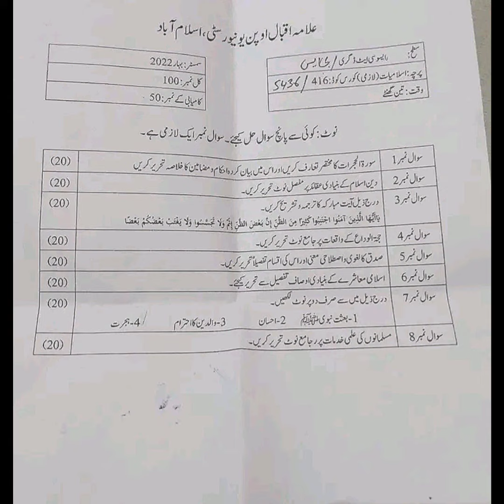Aiou course code 416 past paper smestr spring 2022#416#guesspaper2023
Aiou course code 416 past paper for exam preparation smestr spring 2022